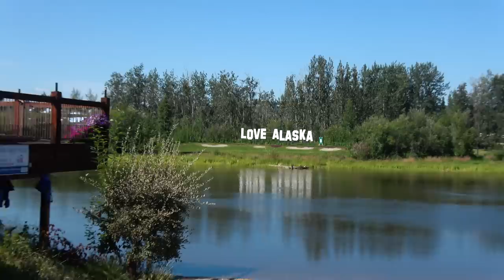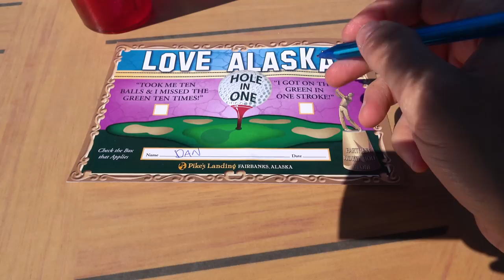The Best Ice Cream in Alaska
The Knotty shop is THE BEST!! YUM!! This is in Salcha Alaska. Also I golf at the furthest north golf hole in the world.

We will have many more Alaska trip videos! Get ready!